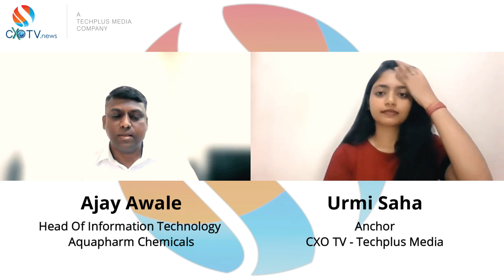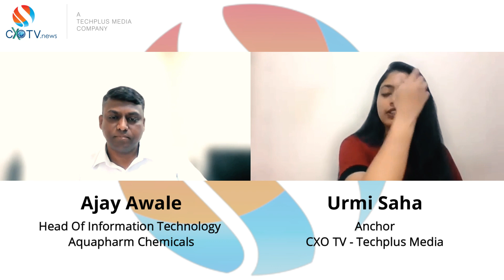Ajay Awale, Head-IT, Aquapharm Chemicals: Pioneering Sustainable Practices in Chemical Manufacturing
Join us in a compelling conversation with Ajay Awale, Head-IT at Aquapharm Chemicals Pvt Ltd, as he shares valuable insights into the digital transformation landscape within the chemical manufacturing industry. With over two decades of experience spanning various manufacturing sectors, Ajay provides unique perspectives on the role of digitalization in enhancing efficiency, reducing time, and ensuring the quality of chemical products.

Discover how chemical manufacturers are adapting their processes to align with environmental sustainability goals and stringent regulations. Ajay delves into the challenges and opportunities presented by sustainability concerns, offering a comprehensive view of how the industry is navigating these critical issues.

Don't miss this enlightening discussion that explores the intersection of technology, sustainability, and chemical manufacturing.